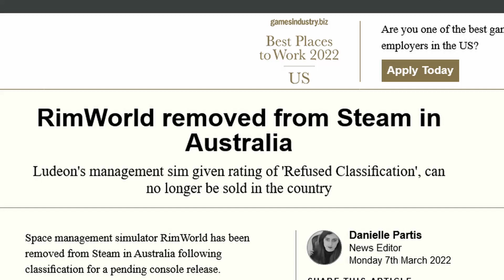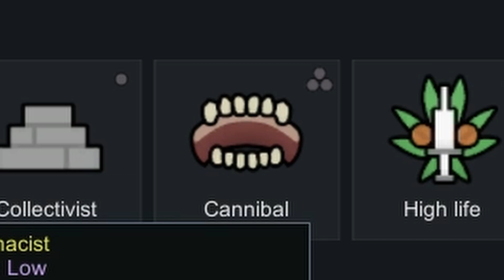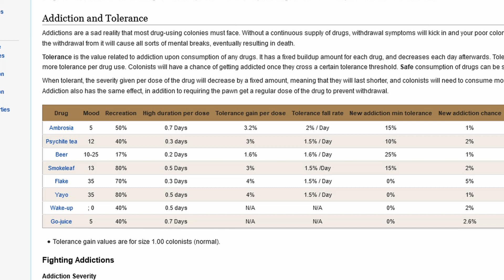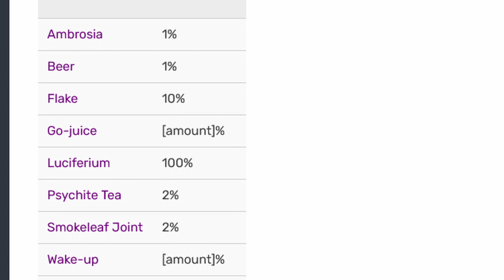You can't buy Rimworld in Australia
As of March 7th 2022, you can't buy Rimworld in Australia anymore. Why was Rimworld banned? Why only in Australia? Why did it take them nine years to do it? The answers to these questions are absolutely nowhere on the video. Australia just inspired me to make a very unpleasant colony in Rimworld.

If you want to see the future adventures of Meat Factory One, until the colony hitches a ride off this planet, or until it burns to the ground in a sea of raiders, make sure to subscribe to the channel so you don't miss the next one.